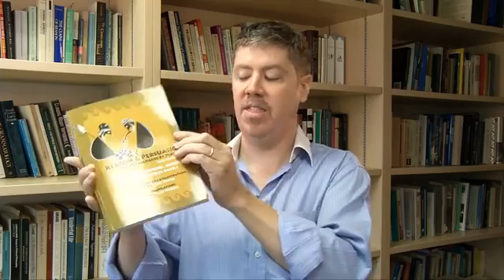Reason and Persuasion Thinking Through Three Dialogues By Plato with John Holbo